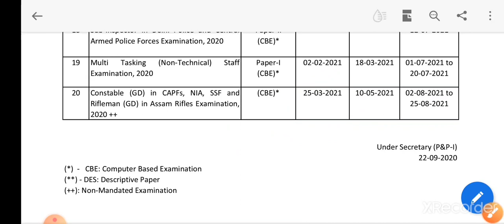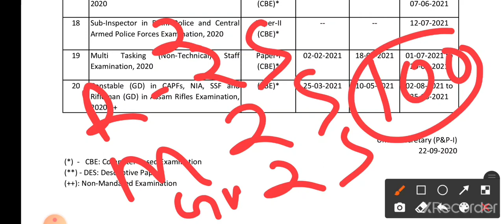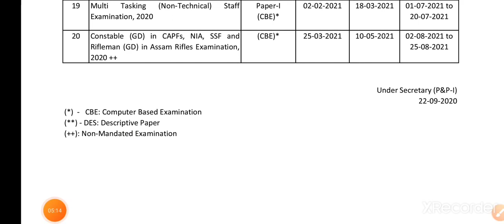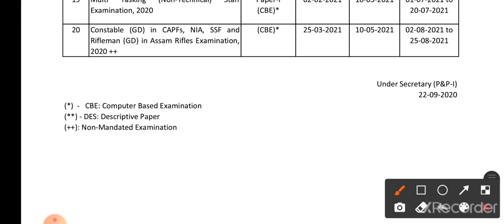सभी को मिलेगी नौकरी|ssc gd new vacancy 2020 | 75000 पदों पर होगी भर्ती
ssc gd, ssc gd latest news today, ssc gd age limit 2020, ssc gd syllabus, ssc gd new vacancy 2020-21, ssc gd new update, ssc gd remadical date 2020, ssc gd new vacancy, ssc gd kya hai, ssc gd vacancy2020, ssc gd final cut off 2020, ssc gd remadical, ssc gd syllabus 2020, ssc, ssc gd 2020, ssc gd qualification
SSC GD selection process, SSC GD age, SSC GD height, SSC GD qualification